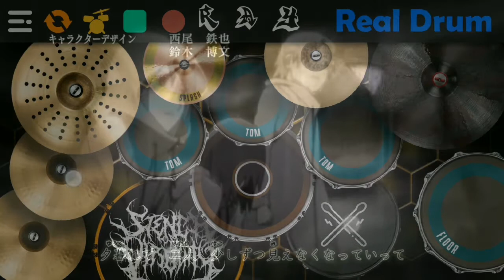NARUTO SHIPPUDEN OP 7 " TOUMEI DATTA SEKAI " by MOTOHIRO HATA |REAL DRUM COVER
HELLO GUYSS.

Today I brought real drum cover from " MOTOHIRO HATA " with title song " TOUMEI DATTA SEKAI ".

Please enjoy to watching..

● Recommend Using a Earphone  for good sound🎧🎶🎶🎧

           [ Information ]
Title     : Toumei Datta Sekai
Artist   : Motohiro Hata
Anime : Naruto Shippuden